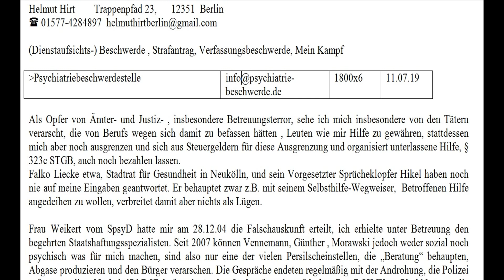Ämter- und Justizterror 11.07.19 / Helmut Hirt